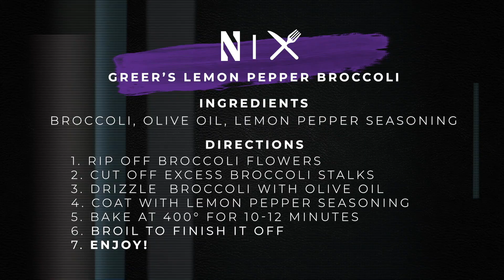A Day Back on Campus with Robbie Beran | Northwestern Basketball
Covid-19 protocols, a fascination with buying in bulk, and a tasty-looking broccoli recipe. Follow along with Men's Basketball sophomore forward Robbie Beran as he takes us through a day in his life back on Northwestern's campus.